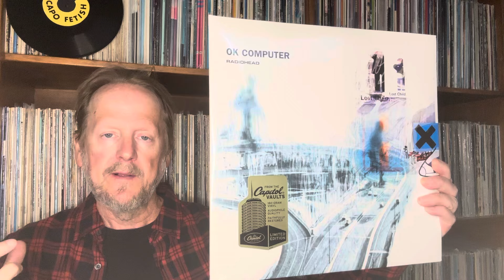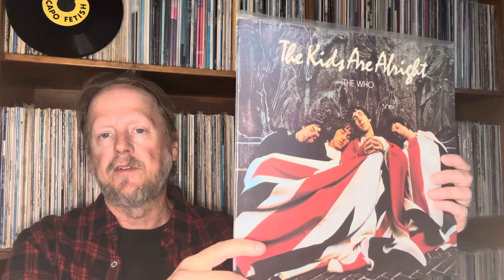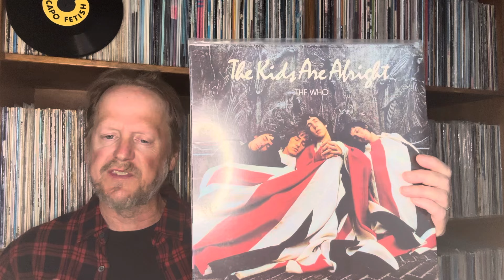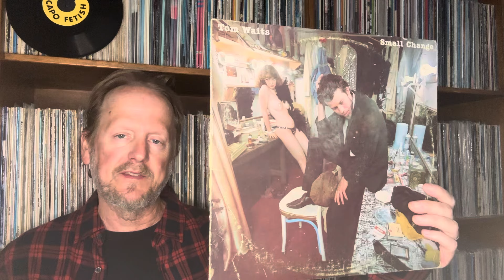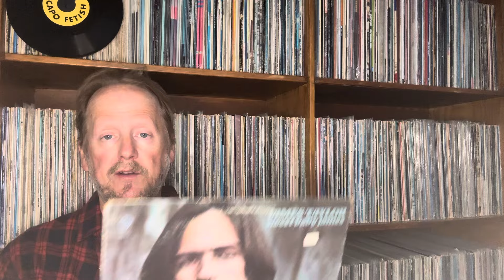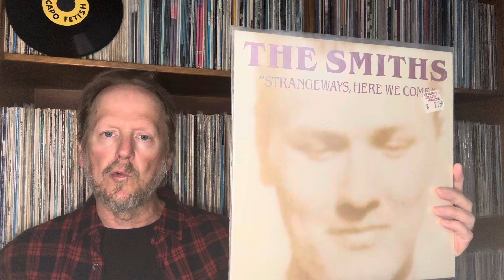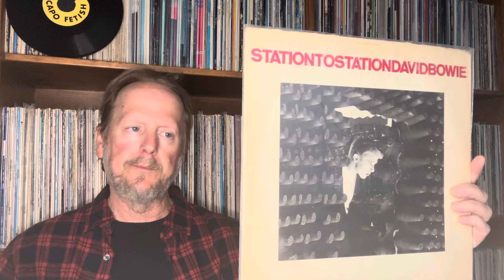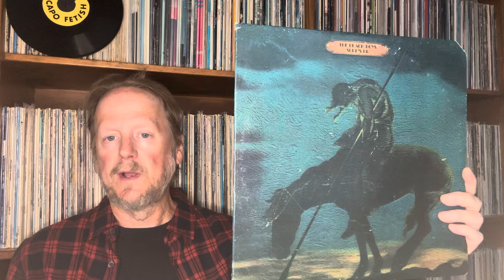Great Tracks Without A Verse & Chorus